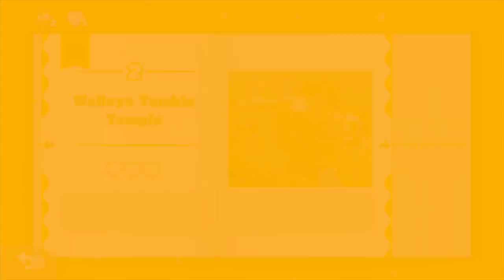Captain Toad: Treasure Tracker - Episode 1 - Level 2: Walleye Tumble Temple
The 2nd level of Episode 1.
Challenge: Don't destroy the temple's bridge!